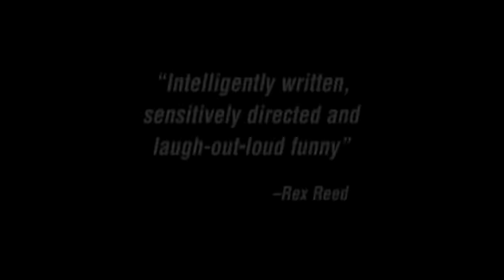The Trip Trailer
It's 1973, and gay rights activist Tommy (Steve Braun) is about to embark on the journey of a lifetime when he meets an older man, Alan (Larry Sullivan), whose political views skew as far right as Tommy's do left. In spite of their differences, they fall in love, but four years later they're torn apart when an anti-gay book Alan once wrote re-surfaces. Does their love deserve a second chance?